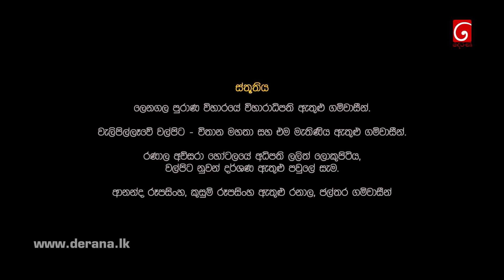Muthulendora | Episode 83 11th August 2020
කිචා සොයා යන ගුරුන්නාන්සේ තනිවම සිදු කිරීමට යන ගුරුකම කුමක්ද?. සුන්ධි ගුරුන්නාන්සේ කිචා සොයා ගනී..